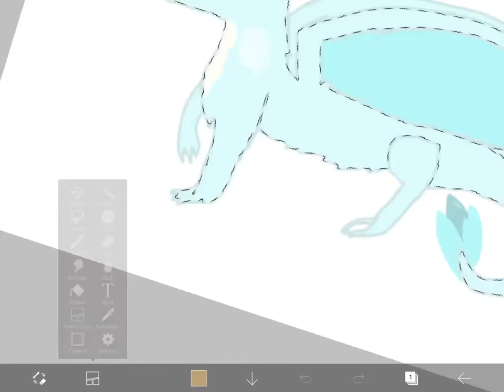Drawing a willow dragon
I did this a while ago but finally decided to finish it, I like the finished product, but the head spines look weird
Thanks for 70 subscribers! (Well 73 technically) also, sorry about not posting much... my motivation has just left me at this point.